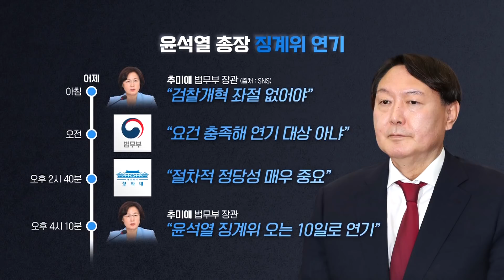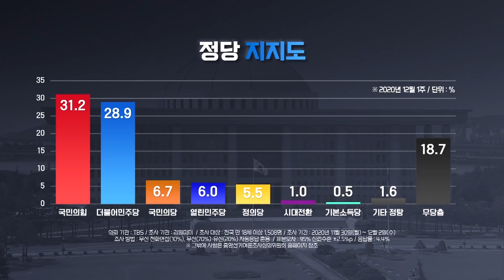[여의도 사사건건] 윤석열의 큰 그림~! 이거예요~징계위 (Feat.박시영&김형준)_201204(금)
■ 코너명 : 여의도 사사건건
■ 방송시간 : 12월 4일(금) 16:00~17:00 KBS1
■ 진행 : 박찬형 기자
■ 출연 : 김형준 명지대 교수, 박시영 윈지코리아컨설팅 대표

- 박시영 "국면전환 개각…'서울시장 거론' 박영선 미포함 눈에 띄어"
- 김형준 "철저히 전문가 중심 교체…다음 개각이 하이라이트"
- 박시영 "부동산 정책 큰 틀 유지하고 체감형 정책 많이 낼 듯"
- 박시영 "尹 징계위 연기, 대통령 의중 반영했다고 봐야"
- 김형준 "절차적 정당성 논쟁 제거하고자 징계위 연기한 듯"
- 박시영 "尹 헌법소원은 여론몰이·심리전…'문제있다'는 인식 노림수"
- 김형준 "秋의 시간 끝났고 대통령의 시간…尹, 헌법소원으로 도발"
- 박시영 "대통령·여당 지지율 하락세 맞지만 조사마다 해석 유의 필요"
- 박시영 "與 지지층, 180석 몰아줬는데 왜 檢·野에 끌려가는지 불만"
- 김형준 "윤석열 흔들기가 충청 민심 흔들어…대통령 침묵도 영향"
- 김형준 "역대 정부, 3년 6개월째에 지지율 하락하고 위기…이번에도?"
- 박시영 "주호영 '尹 정치 않겠다 선언해야 한다' 발언, 野 위기감"